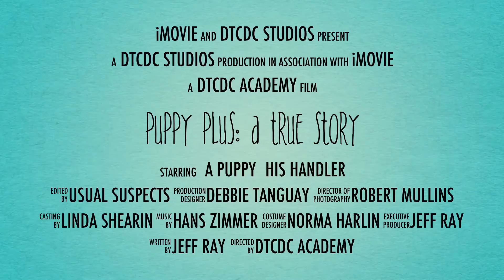Puppy Plus Teaser Trailer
1 minute teaser for the Puppy Plus Class at DTCDC